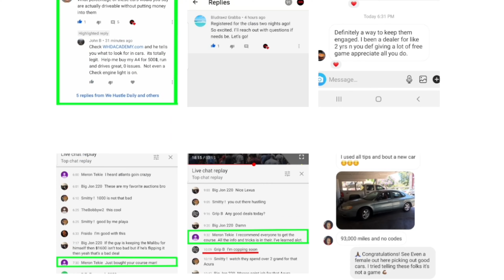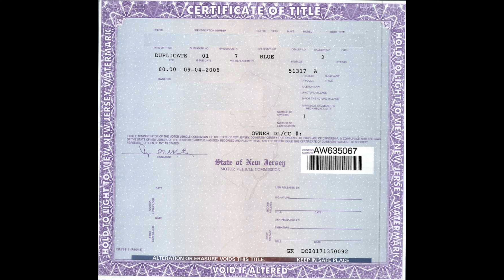She Cheated On Her Husband Over & Over Again With His Best Friend & Doesn’t Regret It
Learn The Fastest & Easiest Way To Obtain Your Auction License + How I've Helped Hundreds Of People Buy, Inspect, Flip, & Profit Off Cars ➡️